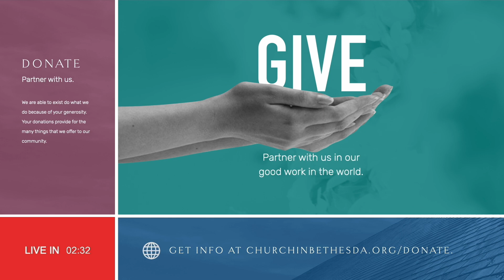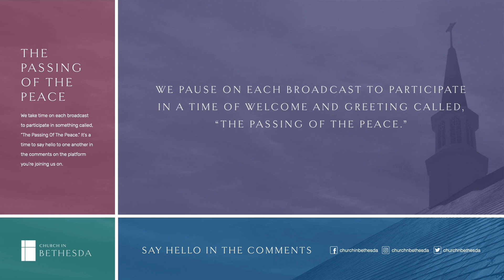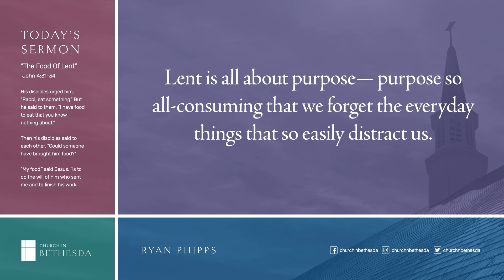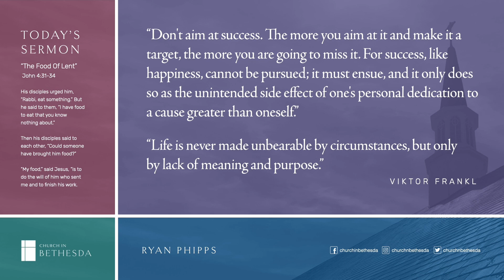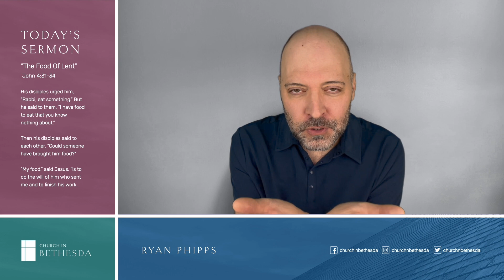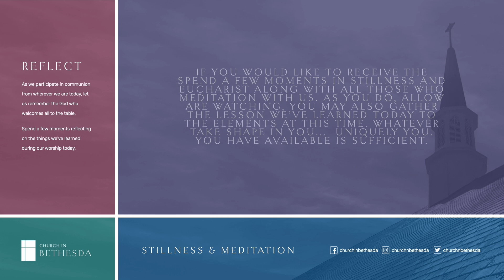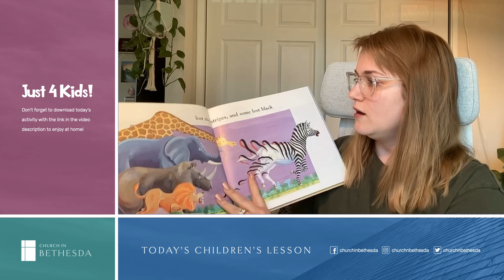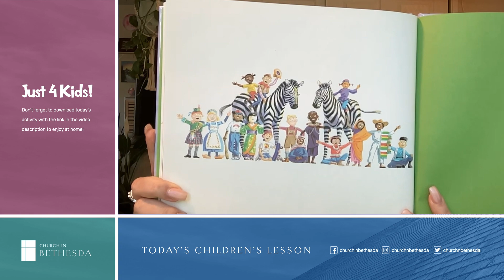Sunday, March 12, 2023 [LIVE]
Welcome! You’re safe here. Thank you for joining us for worship, and a special welcome if you’re joining us for the first time.

Sermon:
“The Food Of Lent” (John 4:31-34) by Ryan Phipps

Partner with us in our good work in the world by making a donation to CiB

Prayer:
May we pray for you?